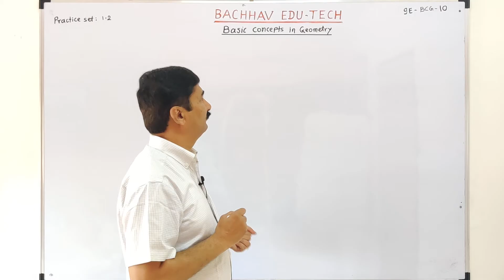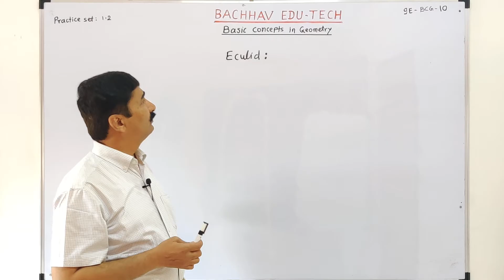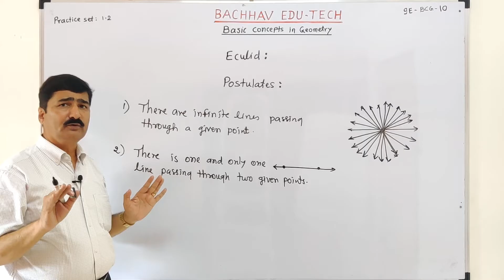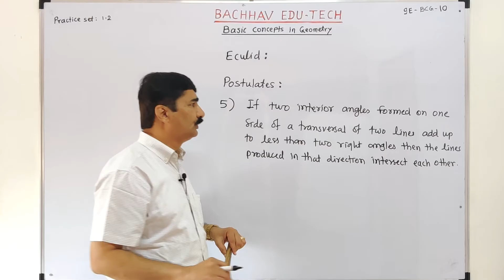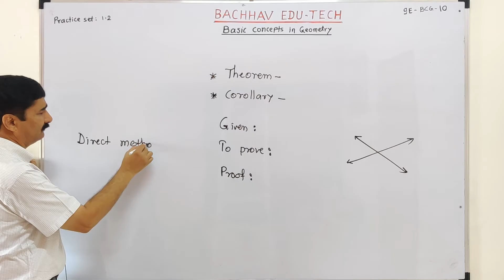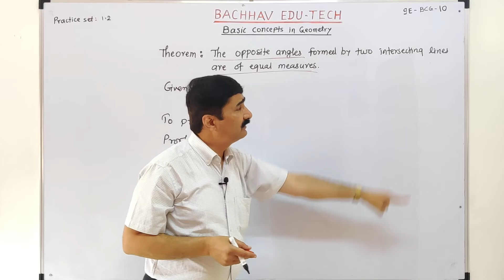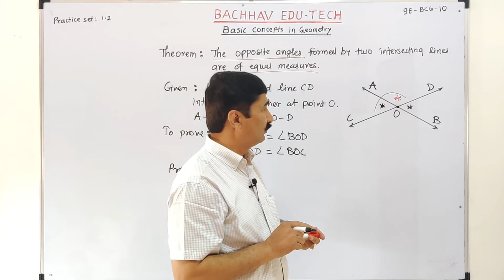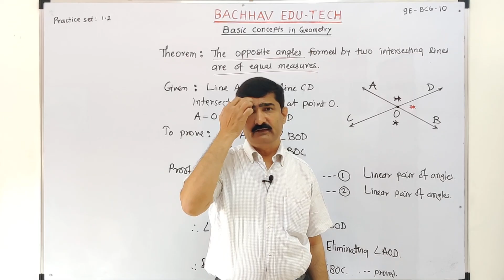Basic Concepts in Geometry Lecture 10. 9th Geometry (English Medium). BACHHAV CLASSES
Bachhav sir, director of Bachhav classes, Nashik explaining geometry to students of class 9th Maharashtra board for english medium.
He has been teaching mathematics since 1988 and is an expert in his subject.